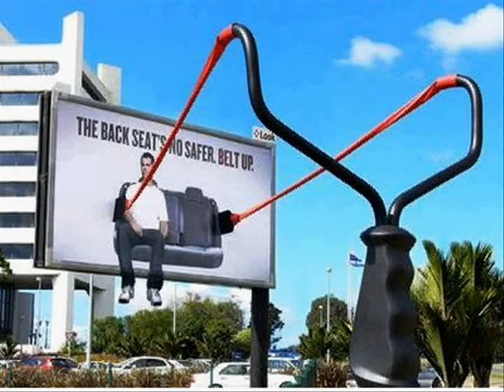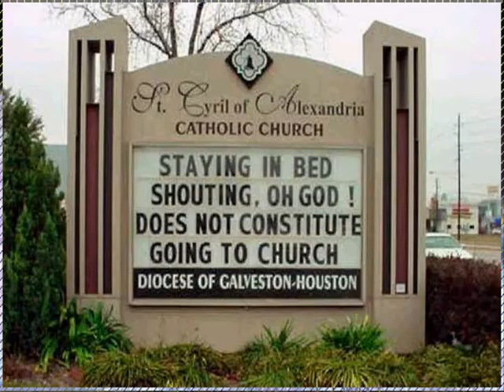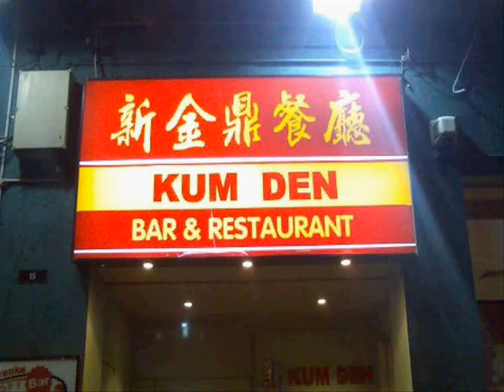funny pics #2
42 pictures. My first one wasnt as good but had better pics but now i have music so it wont be such a bore. i hope that u like it.